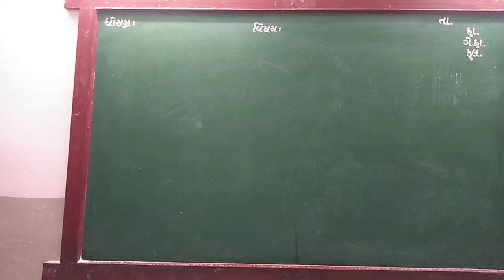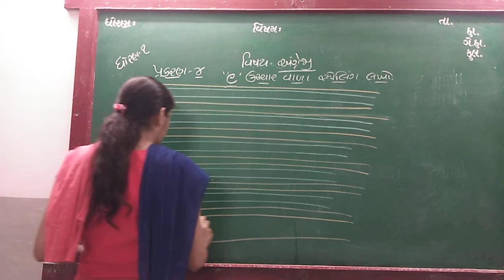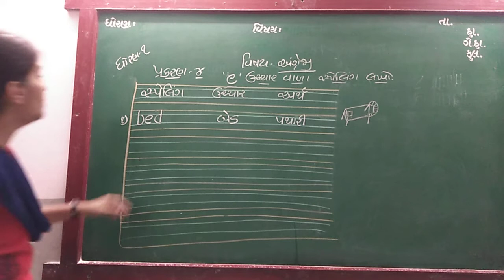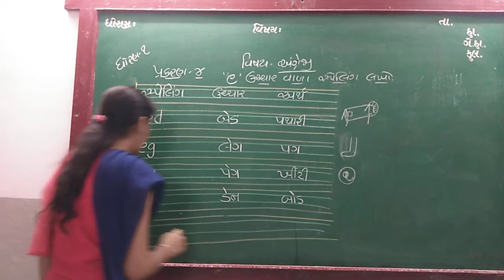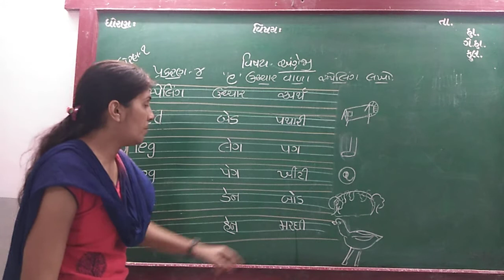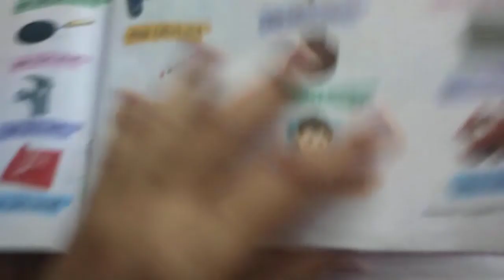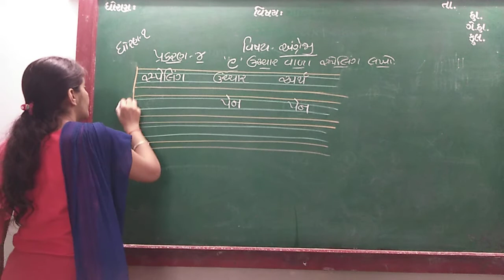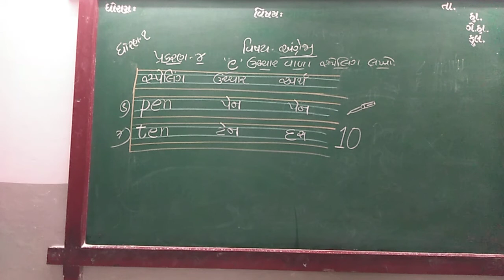GUJ MED STD 1 SUB ENG CH 4 'E' UCCHAR P 1